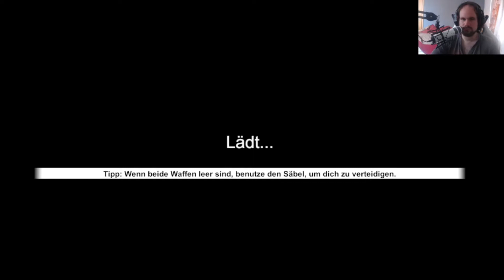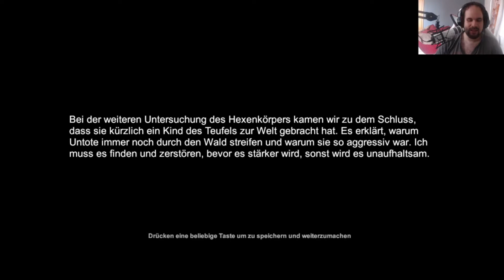Witch Hunt #26 - Das Ende ist nah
Hey Leute,

Nachdem wir die Hexe sehr geschwächt haben, wird es jetzt zum Finalen Akt kommen. Die Stadt kann nur dann frei sein, wenn die Hexe tot ist. Ob es mir gelingt? erfahrt es in der Folge.